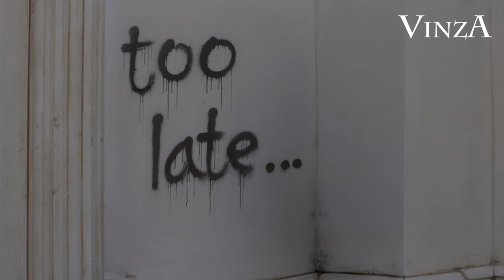WHAT IF... ep2 (alternative movies scenes)